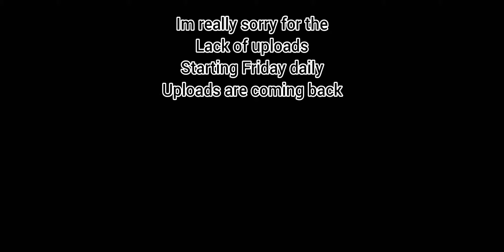Fortnite montage - RENEGADE